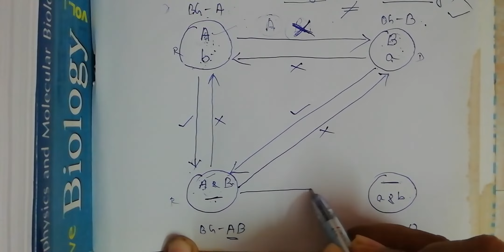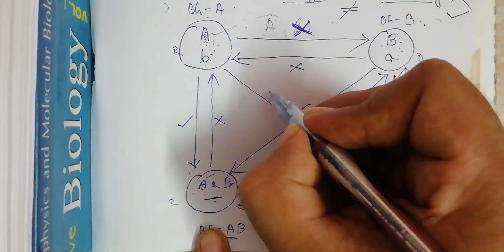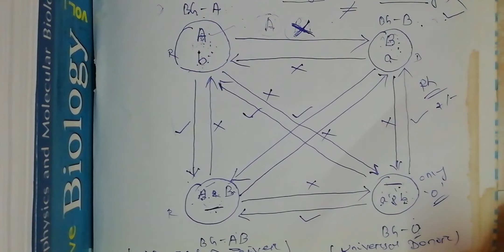Genetics - 13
Agglutination and Blood transfusion